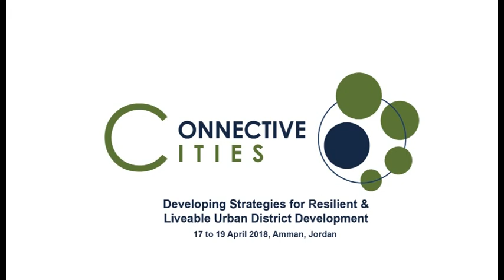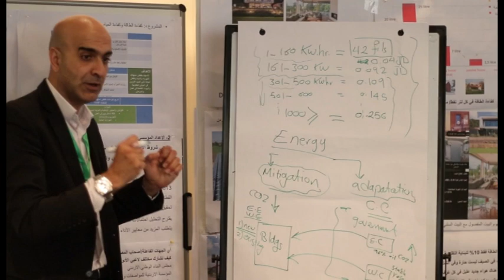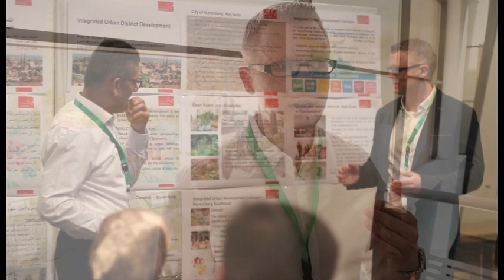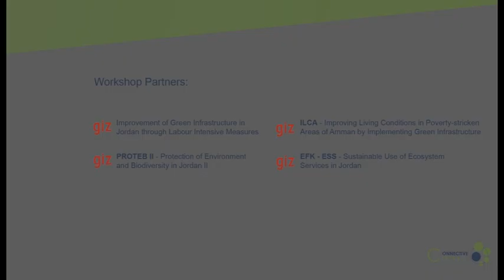Connective Cities Project Workshop on Integrated District Development, Amman 2018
EN: Connective Cities' Project Workshop on Integrated District Development | Amman, 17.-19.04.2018. In the framework of the initiative “Municipal Know-How for Host Communities in the Middle East” which is a new activity of Connective Cities in cooperation with Engagement Global, a project workshop on “Developing strategies for resilient and liveable urban district development” took place in Amman, Jordan, paying attention to municipalities hosting refugees. The three-day workshop was part of a learning process, which based on dialogue Events, project Workshop, study tour and virtual peer-to-peer sessions to develop project ideas and support the detailed planning. 5 German and 30 Jordan representatives from 14 different municipalities in German and Jordan took part to discuss and develop new approaches for sustainable district development.
DE: Connective Cities' Projekt-Workshop zum Thema Integrierte Quartiersentwicklung | Amman, 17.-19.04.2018. Im Rahmen der Initiative „Kommunales Know-how für Nahost“, das Connective Cities in Zusammenarbeit mit Engagement Global durchführt, fand ein Projekt-Workshop zur „Entwicklung von Strategien zur nachhaltigen und lebenswerten Quartiersentwicklung“ in Amman, Jordanien, statt. Dabei wurde ein besonderes Augenmerk auf Kommunen gerichtet die Flüchtlinge aufnehmen. Der dreitägige Projektworkshop war Teil eines Lernprozesses, welcher auf Dialogveranstaltungen, Projektworkshop, Studienreise und virtuelle Beratungssessions basierte um Projektideen zu entwickeln und die detaillierte Planung zu unterstützen. 5 Deutsche und 30 Jordanische Repräsentanten aus 14 verschiedenen Kommunen in Deutschland und Jordanien nahmen teil um neue Herangehensweisen zur nachhaltigen Quartiersentwicklung zu diskutieren und zu entwickeln.